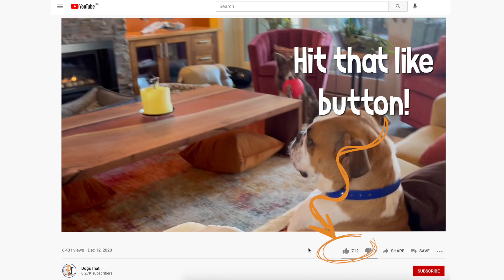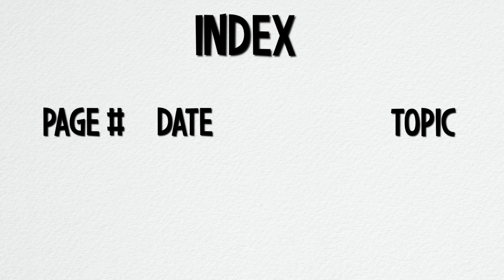How to Train a Rescue Dog with Behavior Problems #78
When you bring a rescue dog into your family, you want your dog to settle in and be home for life. There are five key things you can do to set your new rescue dog up for success. These tips apply to all dogs! Often rescue dogs might have behavior issues, but you can help with good training and by creating clarity and structure for the new member of your family.

In the episode you'll hear:
• The biggest mistake you can make with a rescue dog.
• Why we want to change patterns of behavior rescue dogs might have.
• About the honeymoon period when a new dog enters your family and settles in.
• What our rescue dog Tater Salad was like when he came home.
• The 5 keys to having success when you rescue a dog.
• Why to give your rescue dog a new name for a new life.
• How to prepare for your dog arriving home and what you need.
• About having a daily schedule for your rescue dog.
• Why not to take anything at face value until you get to know your dog.
• How to keep a journal for your rescue dog.
• Why to get real and get honest and to believe your dog.
• About creating daily clarity for an amazing life for a rescue dogs.
• Why playing ItsYerChoice (IYC) will lift a weight from your dog.
• About the importance of focusing on the awesome!

Podcast Episode 40: Using a Head Halter on a Dog, Why My Approach is so Different

*Ex-Pen: Plastic 8-Panel
*Ex-Pen: Folding Metal